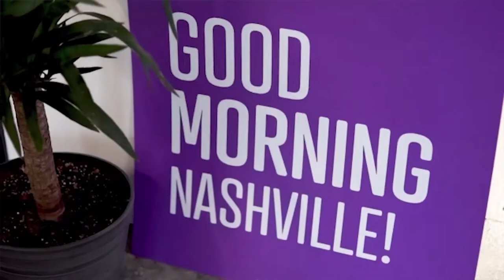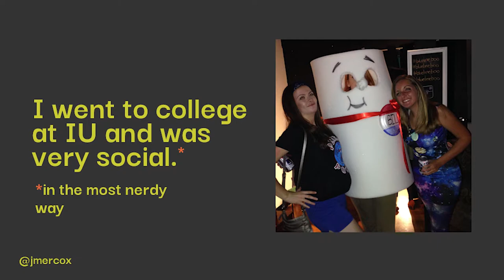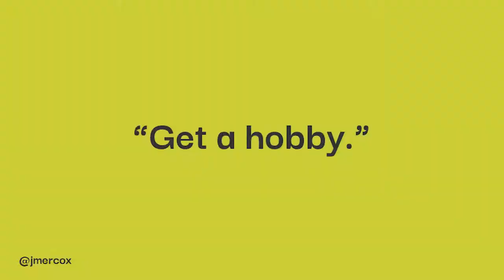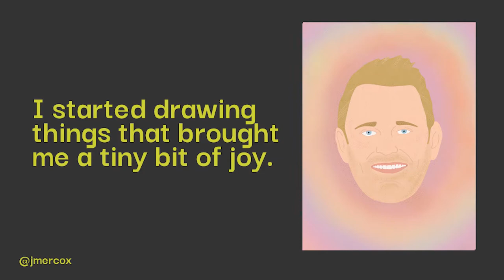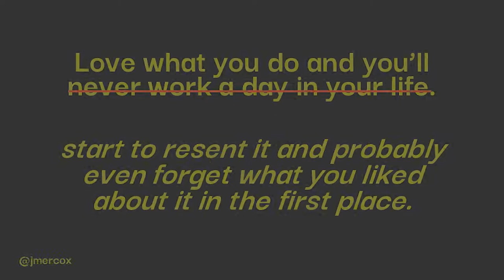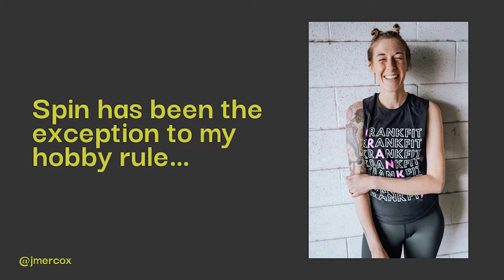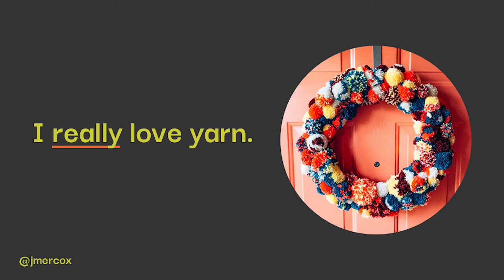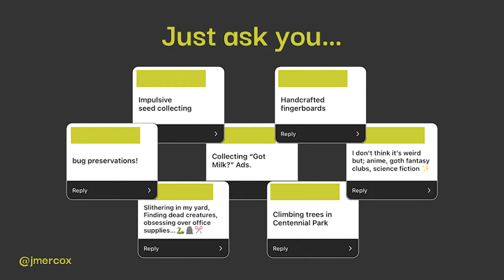Jamie Cox: Get A Hobby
Jamie Cox speaks on why you should embrace all the weird / wacky / whatever parts of you.

Jamie Cox at CreativeMornings Nashville, May 27, 2022. Free events like this one are hosted every month in dozens of cities. Discover hundreds of talks from the world's creative community